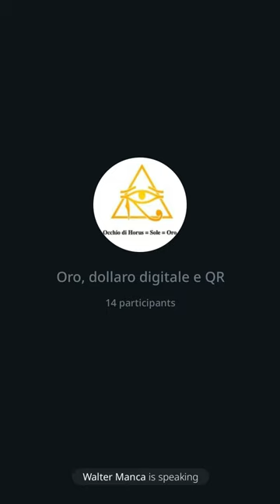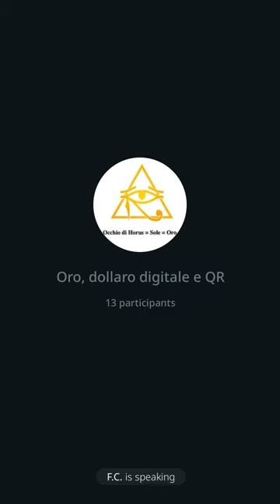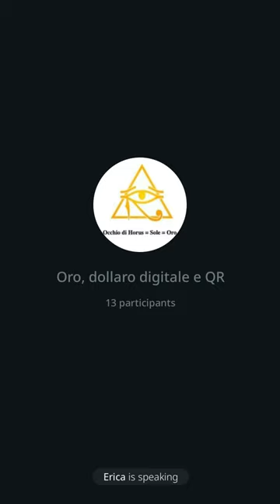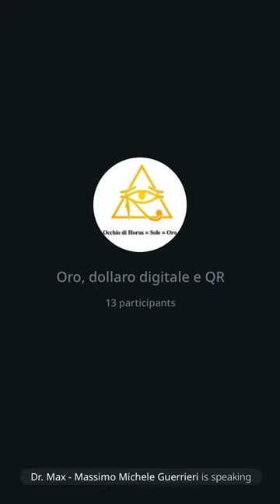107 | Oro, great reset, G20 e passaporto vaccinale, 3/12/22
Nell’intervento di oggi rivedremo gli aspetti più importanti relativi all'acquisto dell'oro in relazione al grande reset e all'introduzione della moneta digitale; il QR, personalizzato per ognuno di noi (identità digitale), il passaporto vaccinale e vaccinazione obbligatoria come confermata di nuovo al punto 23 dal G20 di Bali e purtroppo confermata dalla Cassazione.

Fai circolare!
Grazie
Dr. Max